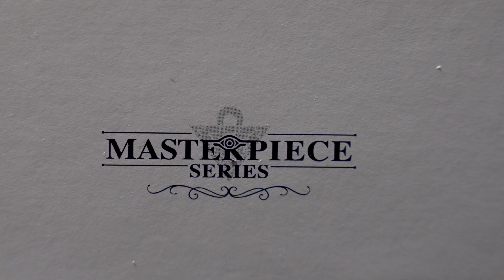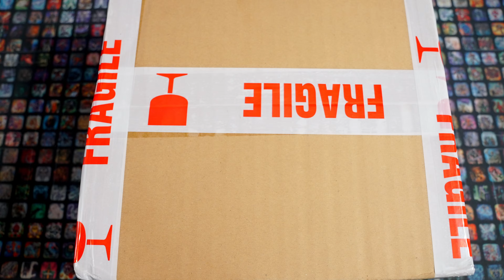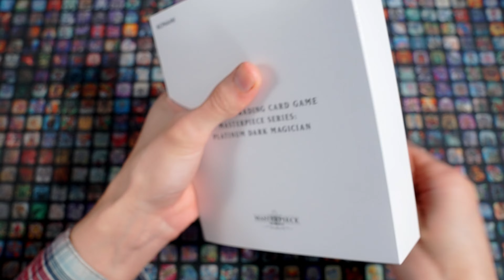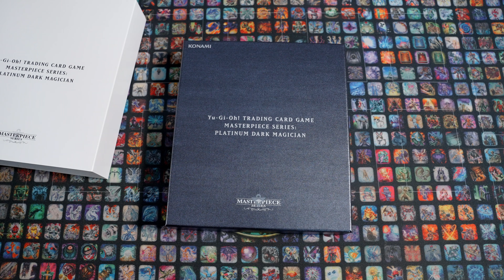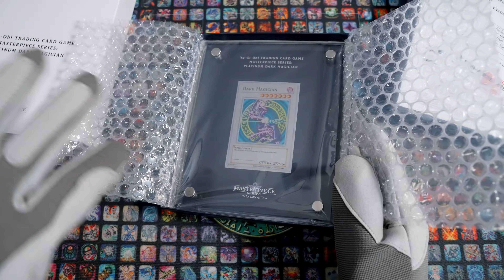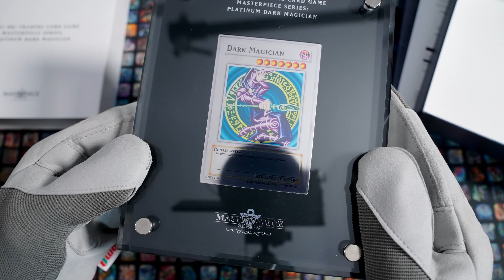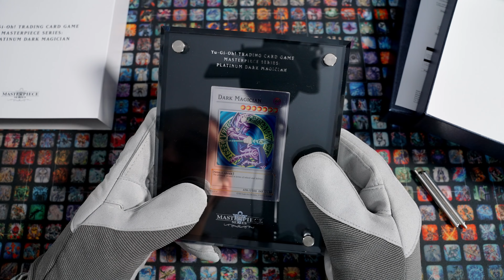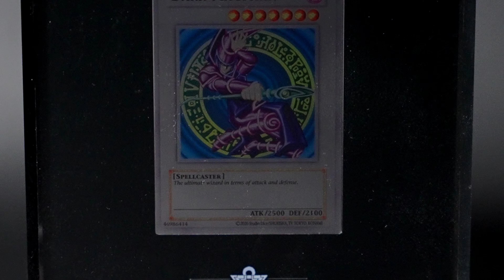1300€ Yu-Gi-Oh! TCG Masterpiece Series: Platinum Dark Magician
Ich habe mir vor einigen Wochen dieses Schmuckstück (Dunkler Magier aus 99,9% Silber) sichern können. Nun ist es ausgeliefert worden und wir schauen uns mit aller Vorsicht mal an was uns hier drin erwartet.

Meine Stative:
Mein Audioequipment:
Meine Kameras:
Custom Playmat:
Renebrain-15